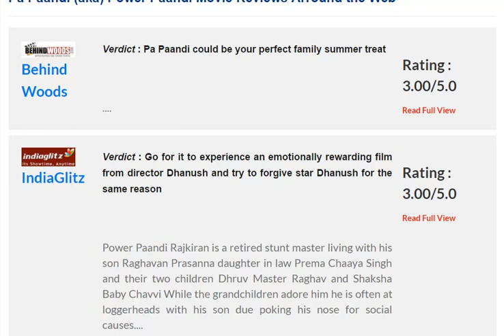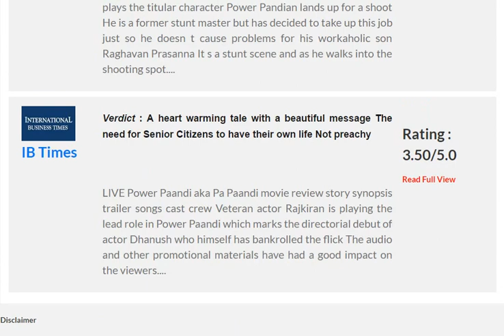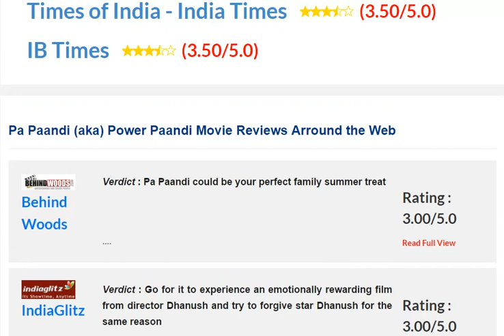Pa Paandi Movie Critic Review by Prasanth | Power Paandi Review | Dhanush, Rajkiran | 3.5 Stars